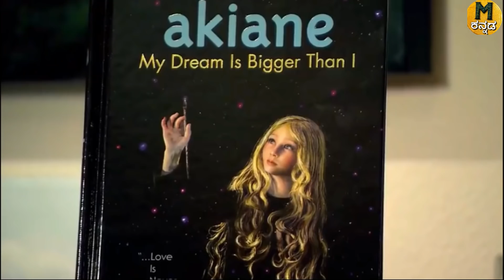unbelievable artists in the world || Mysteries For you Kannada